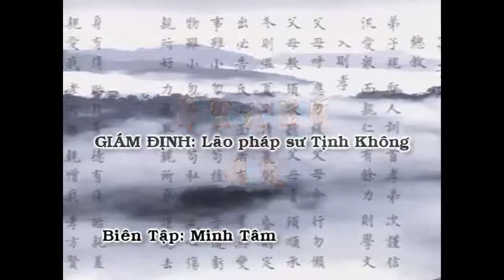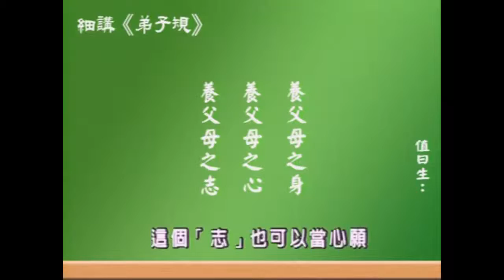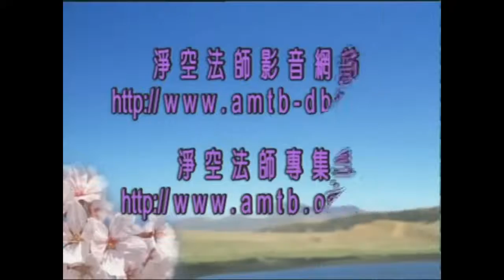Giảng: Đệ Tử Quy, tập 08 | Giáo sư Thái Lễ Húc